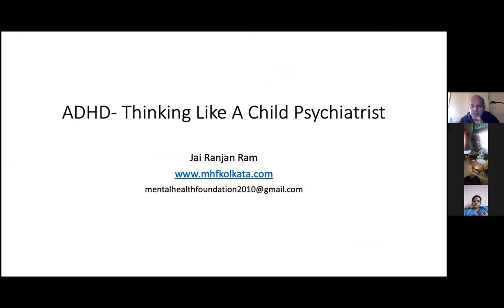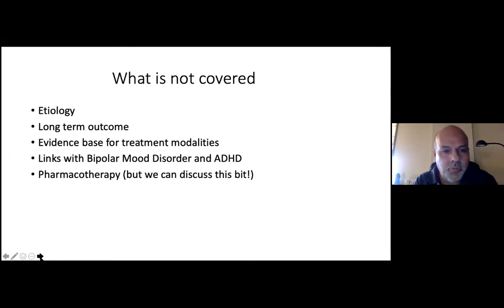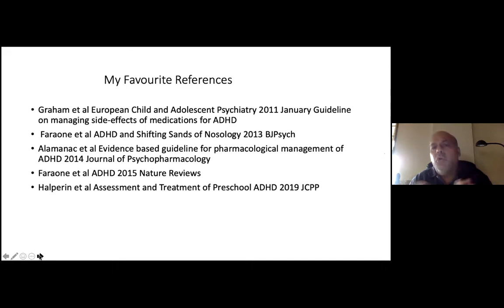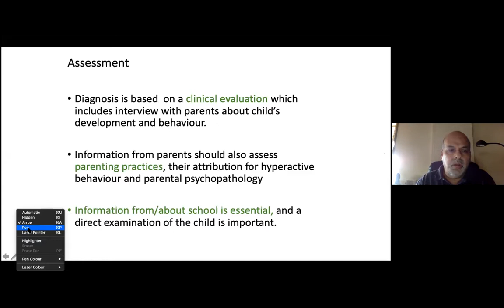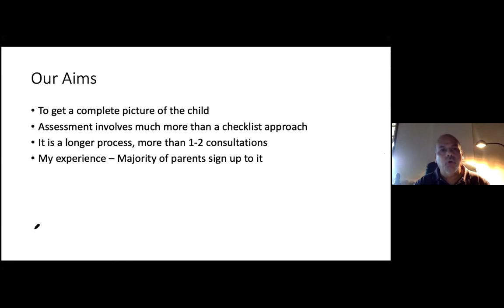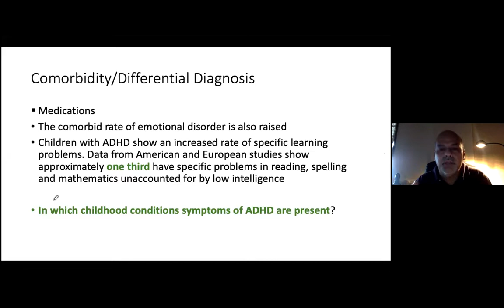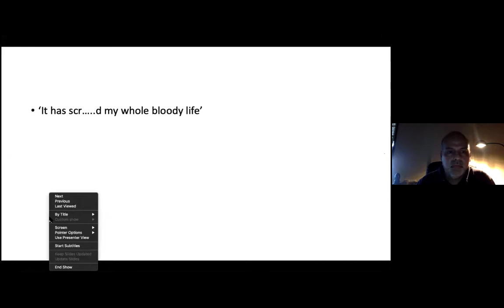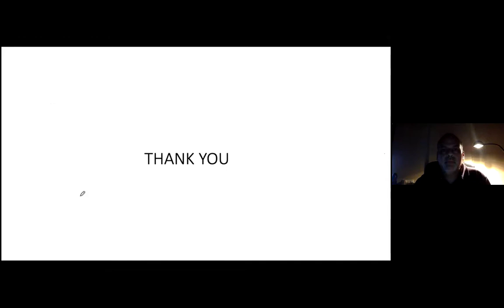ADHD: Thinking like a Child Psychiatrist by Dr. Jai R Ram